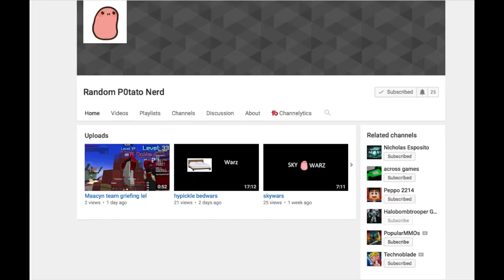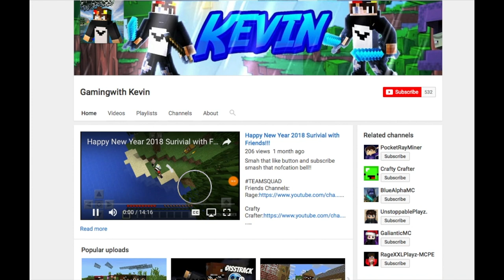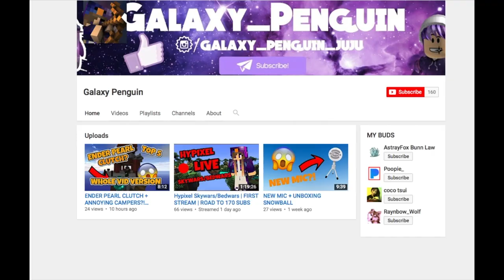Shout-out SUNDAY #4!!! Gain active Subscribers and Grow your Channel 2018!📈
Shout-out Sunday is a series on my channel to help YOU guys grow your channels! I started this series because a lot of you guys were asking for shout-out so I decided to start a series.

**Quick note*** I was logged into my school account when I took the screenshots! Sorry!! I am truly subbed to all of your channels! I didn't have time to redo the video. Sorry!

Shout-outs!!!